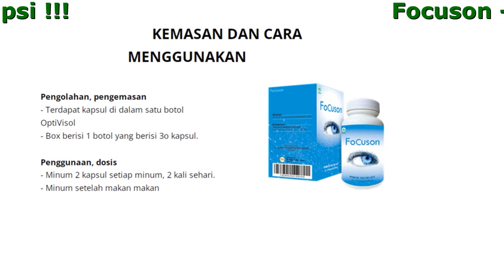Focuson Beli Dimana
Focuson - Mengembalikan penglihatan kembali jernih hanya setelah 1 kursus perawatan

- Mencegah berbagai masalah penglihatan
- Mengembalikan kempampuan penglihatan 99% setelah 1 kursus perawatan
- Menghilangkan ketegangan dan sakit mata selama 5 menit

- Menghilangkan ketegangan mata
- Menghilangkan penyebab langsung penglihatan kabur
- Melindungi mata dari tekanan tinggi

Komentar

Sri Astuti, 35 Tahun
Saya mengetahui tentang Focuson dari sebuah klinik. Dokter membicarakannya jadi saya pikir kenapa saya tidak mencobanya? Karena saya semakin tua, penglihatan saya semakin kabur. Saya harus memakai kacamata karena saya tidak bisa melihat plat nomor di mobil. Dokter mata saya mengatakan bahwa Focuson dapat digunakan untuk semua masalah mata. Saya mulai merasakan sakit pada retina jadi saya segera menggunakan Focuson. Sekarang penglihatan saya menjadi jauh lebih baik. Saya bahkan bisa membaca surat kecil di koran. Aman, efektif, sangat direkomendasikan!

Putra Pujianto
Saya beli obat ini dengan harga spesial. Sekarang hari kelima pengobatan saya. Sekarang saya bisa melihat lebih jelas, tak ada lagi pandangan yang kabur. Untuk pertama kalinya dalam 15 tahun, hari ini saya tak menggunakan kacamata! Rasanya luar biasa sekali dapat melihat semuanya dengan jelas!